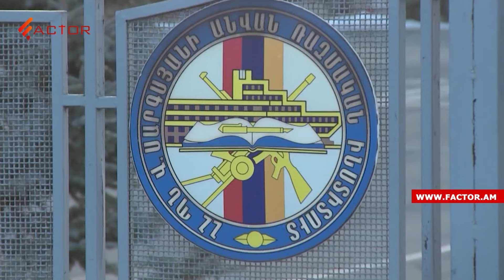Կուրսանտի սպանությունից 9 տարի անց․ տուժող կողմը պահանջում է ցմահ, պաշտպանները՝ արդարացման դատավճիռ